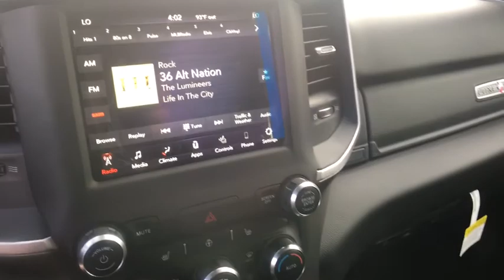2020 Ram 1500 Austin, New Braunfels, Boerne, San Marcos, San Antonio, TX 0N197566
Flame Red Clearcoat New 2020 Ram 1500 available in San Antonio, Texas at San Antonio CDJR. Servicing the Austin, New Braunfels, Boerne, San Marcos, TX area.
2020 Ram 1500 Lone Star - Stock#: 0N197566 - VIN#: 1C6RREFT9LN197566

11910 Interstate 35 Frontage Rd

Factory MSRP: $47,240 $9,433 off MSRP! 1500 Lone Star, 4D Crew Cab, ABS brakes, Compass, Electronic Stability Control, Heated door mirrors, Illuminated entry, Low tire pressure warning, ParkView Rear Back-Up Camera, Remote keyless entry, Traction control.brbrbrPlease call today to check extra options and availability. Dealer Adds extra. All prices are plus tax, title, and license. Not all customers qualify for all rebates. See dealer for details.  Price includes: $1,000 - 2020 National Retail Consumer Cash 20CL1. Exp. 12/02/2019, $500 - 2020 Retail Bonus Cash 20CLA1. Exp. 12/02/2019, $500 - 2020 Big Horn/Lone Star Retail Bonus Cash 38CL6. Exp. 12/02/2019 $2,000 - Exp. 12/03/2019